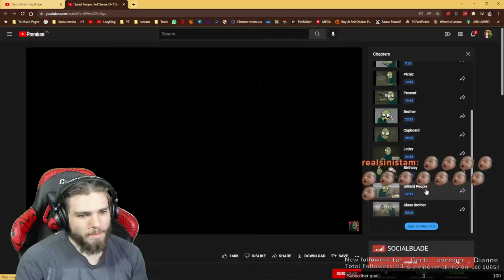HIS FAMILY ARE DICKS! | @davidfirth | GLASS BROTHER | SALAD FINGERS 11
TIMESTAMPS
0:00 preview
0:07 discord
0:37 intro
0:53 reaction
14:52 outro
INFO
Check the Discussion tab for more general info. Also would like it if you put your recommendations in there as well. I sometimes don't see comments because youtube doesn't show them. links are not appreciated by youtube most of them get send to spam, so Dm me the video in 1 of my social media.